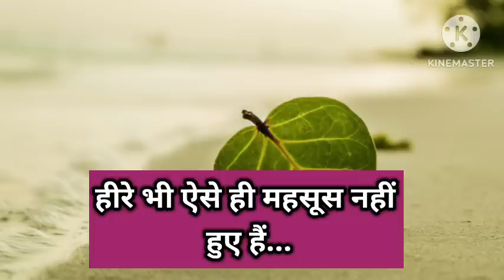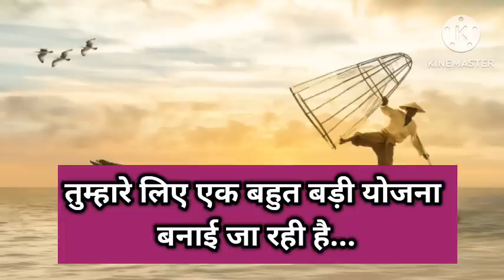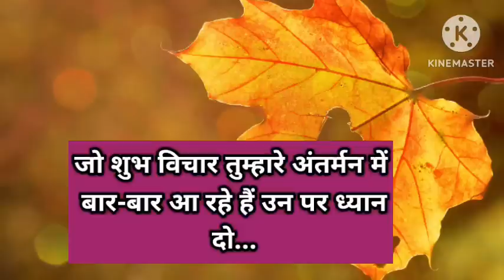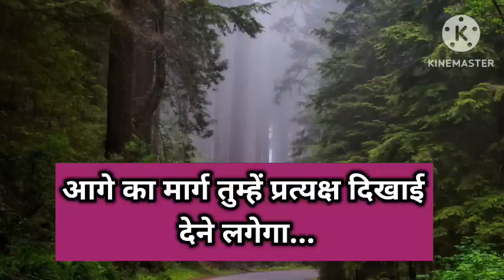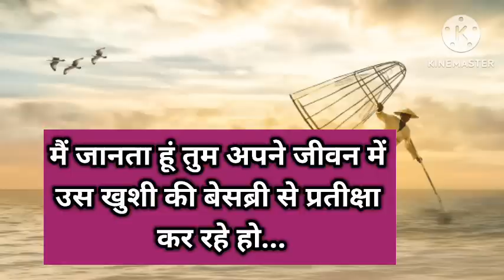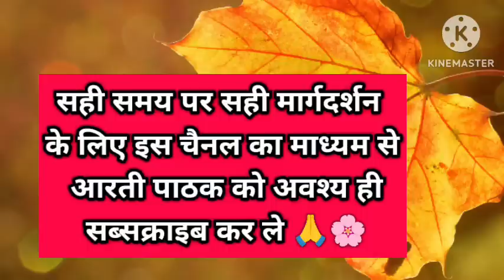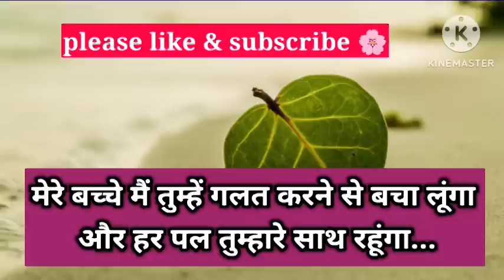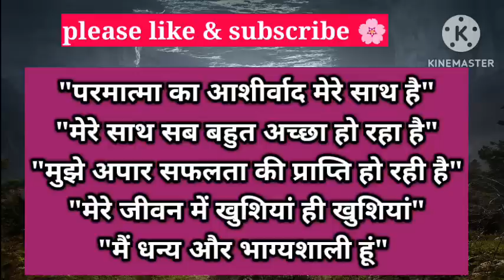कोई तुम्हारे पीछे बहुत बड़ी योजना बनाए जा रहा है 💯।। Universe message